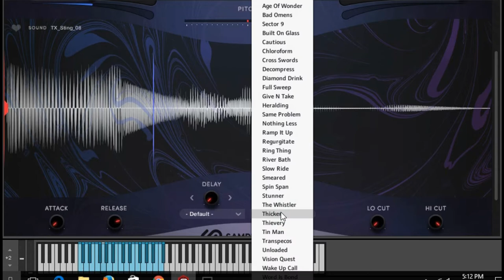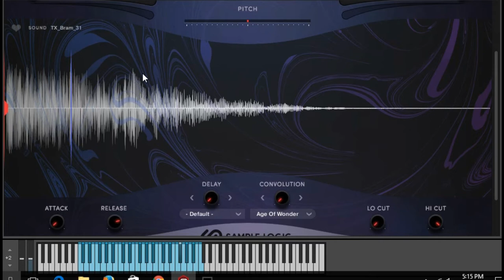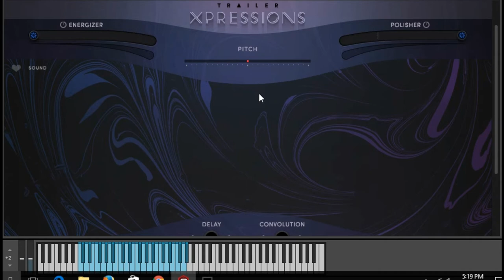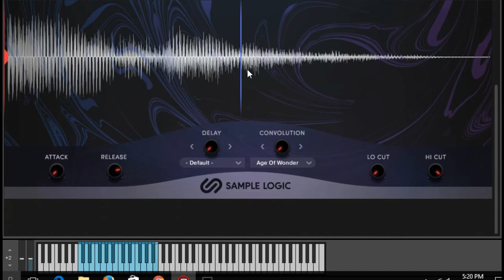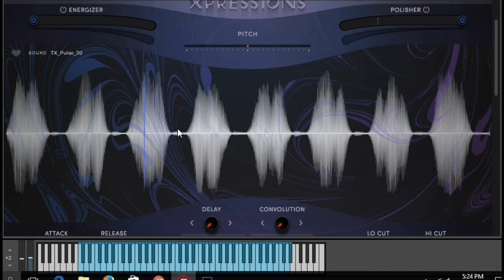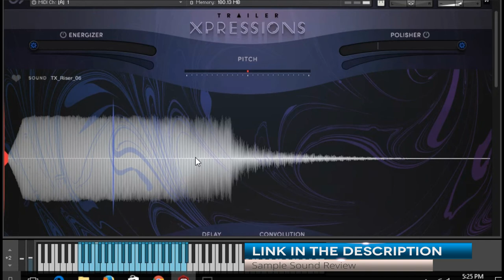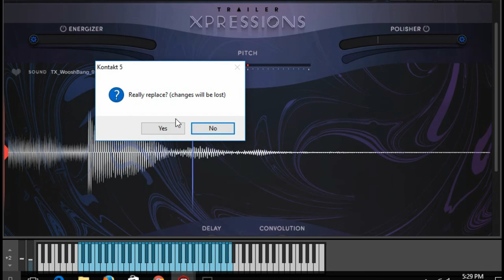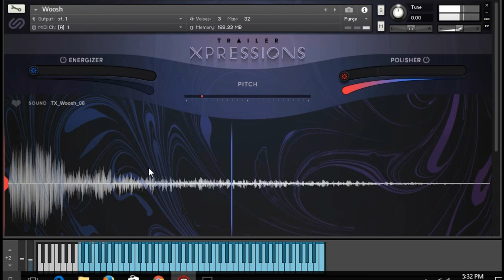Sample Logic TRAILER XPRESSIONS - Walkthrough by Sample Sound Review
Sample Logic TRAILER XPRESSIONS - Sample Walk-through by Sample Sound Review
TRAILER XPRESSIONS delivers a new approach to cinematic scoring and sound design. Developed for the industry-standard Native Instruments Kontakt sampler, TRAILER XPRESSIONS contains over 1,000 sampled sounds, each of which has been meticulously programmed into 26 instruments and organized within ready-made construction kits making it easy to find that perfect sound for your next trailer or cinematic music track. From suspenseful atmospheres, drones, risers, stingers, and scrapes, to gut wrenching wooshes, brams, impacts, and reverses, this toolkit is geared for your next cinematic production. Cinematic made easy!

WHAT IS TRAILER XPRESSIONS?

TRAILER XPRESSIONS delivers a new approach to cinematic scoring and sound design. Developed for the industry-standard Native Instruments Kontakt sampler, TRAILER XPRESSIONS contains over 1,000 sampled sounds, each of which has been meticulously programmed into 26 instruments and organized within ready-made construction kits making it easy to find that perfect sound for your next trailer or cinematic music track. To develop TRAILER XPRESSIONS, Sample Logic met with trailer music composers and sound designers to determine what they need to achieve the sound they crave with ease. This resulted in Sample Logic teaming up with trailer music composer and sound designer Claudio Pelissero who co-developed the dynamic and creative sonic content of TRAILER XPRESSIONS. From suspenseful atmospheres, drones, risers, stingers, and scrapes, to gut wrenching wooshes, brams, impacts, and reverses, this toolkit is geared for your next cinematic production. Cinematic made easy!
1 PART VIRTUAL INSTRUMENT + 1 PART SOUND FILES = 2 PARTS AWESOME!

Most trailer sound element products and trailer albums require that each sound be licensed on a per use basis, and or are only available as an audio file library. With TRAILER XPRESSIONS our goal was to simplify the creative process by delivering the best of both worlds, a library of license free expressive audio files and a dynamic virtual instrument. Once you buy the product, you own a lifetime license to use it and all of its contents without any licensing or royalties fees. Our main focus is to deliver a world-class product that provides amazing trailer sounds with the flexibility to cater to anyone’s workflow with ease. Not only are the sounds programmed into 26 different construction kit instruments with a UI tailored for morphing and sculpting sounds, but also contains direct access to over 1,000 .wav format audio files that can be directly imported into any DAW. Each audio file name is indicated right inside the instrument, so as you play you can easily see a reference to the sound file location in the samples folder.